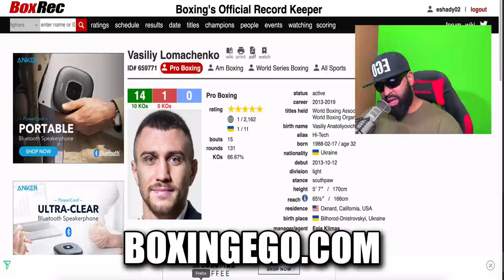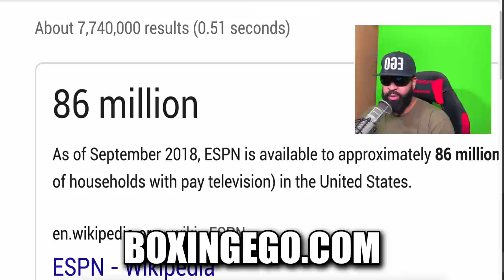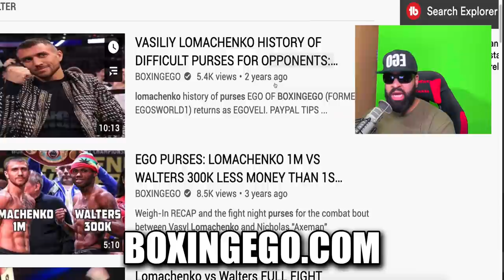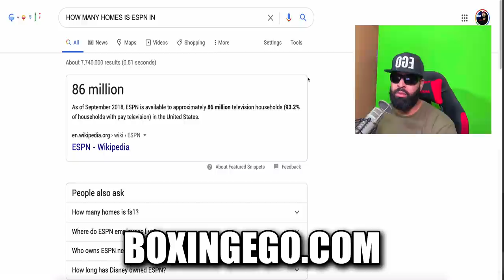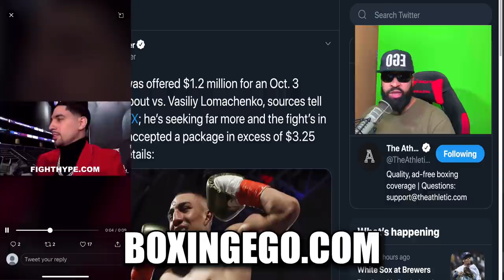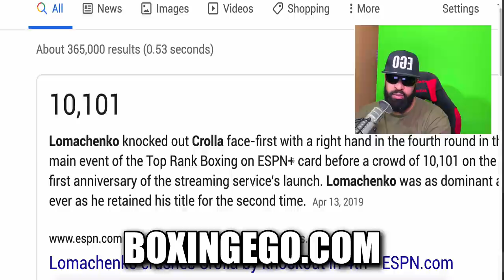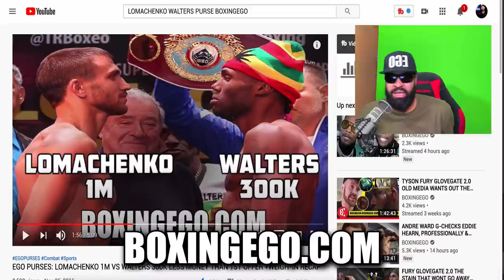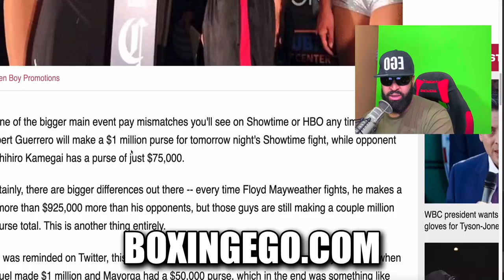IZ TEOFIMO LOPEZ DUCKING LOMACHENKO REJECTING 1.2 MILLION? (UNPACKED!)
LET'S GET UNPACKED! IS TEOFIMO LOPEZ DUCKING LOMACHENKO BY REJECTING 1.2 MILLION? (UNPACKED!) EGO GIVES HIS EXTENSIVE THOUGHTS!